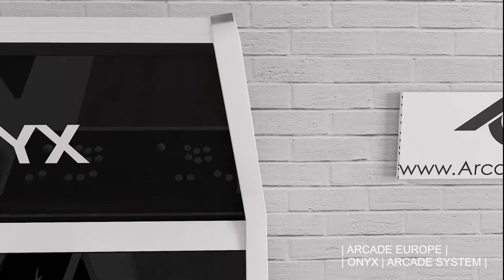ONYX Arcade Machine | Candy Cabinet | by Arcade Europe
ONYX Sit Down Arcade Machine - Arcade Europe

The Arcade Europe Hyper Arcade is a superb retro 90's / modern era mixed styled sit down candy cab. As all of the Arcade Europe range it is built to an outstanding level of quality and detail.

Arcade Europe are the lead designers and manufacturers in Europe of high quality arcade machines. Precision cut in house at Arcade Europe on our CNC and finished by our highly professional and skilled workforce.

| Our Passion | Your Dream |

for more information on Arcade Machines